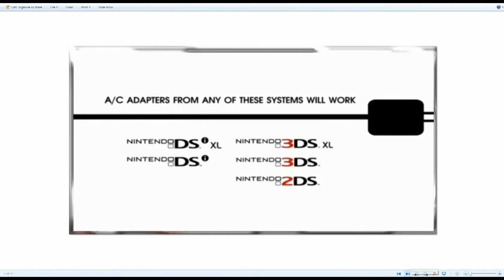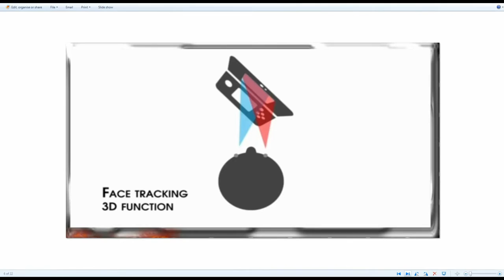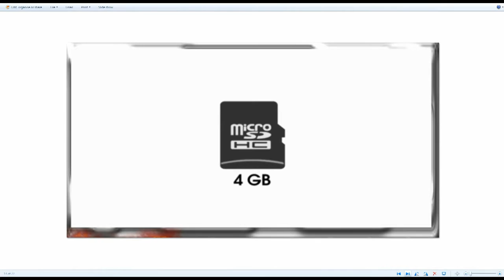Video Game New's ep.2 (all things Nintendo again)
Hi everybody Rocky back this is episode 2 of video game new's to day iam covering nearly everything that happens in yesterdays in the Nintendo direct so remember to leave a like fav share and comment so until next time stay golden stay frosty and BBBBYYYYEEEEZZZZSSSS *^-^*